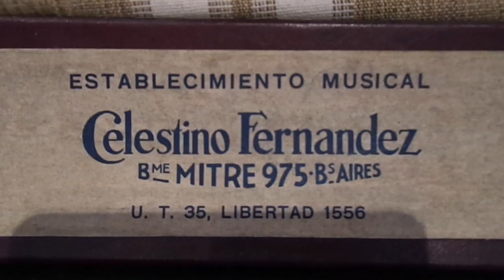La Santa Espina: Rondalla en 3 actos - Sardana en pianola x Horacio Asborno desde Viedma, Argentina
Reproducción en Pianola piano de la melodía “LA SANTA ESPINA”: Rondalla en 3 Actos - Sardana. Autor Morera. Rollo de 88 notas marca BEST código 1282 con Acent y Pedal automatico, 5089 fabricación española, en muy buen estado. Carreteles de pasta con iniciales JBBLG (Joan Baptista Blancafort – La Garriga) , caja original, precio $5.- vendido por Establecimiento Musical Celestino Fernandez – Bmé Mitre 975 Buenos Aires. Origen La Delfina – Pilar, V. Vecinno – 1er Lote.-

Grabación realizada en Patriarca Nº 218 - Viedma, Capital de la provincia de Rio Negro e histórica de la Patagonia Argentina, el día 10 de Diciembre de 2015 en Pianola Piano marca Chickering & Sons, (The Ampico) número de serie 143922, fabricada en Boston USA en 1928, restaurada personalmente en 2004.-

Busco (Compro) rollos musicales de papel perforado para pianolas de 88 notas, con el fin de restaurarlos, difundirlos por este medio y preservarlos para las generaciones futuras, si tenes o sabes de algún lote de rollos enviame un WhatsApp (Desde Argentina) al 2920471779 ó un mail a